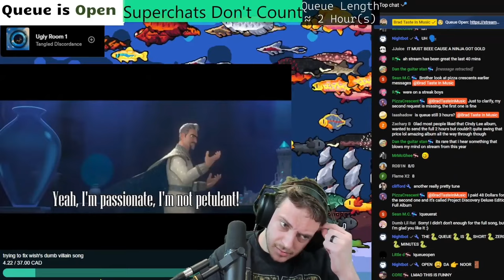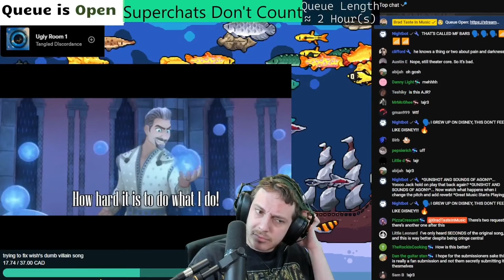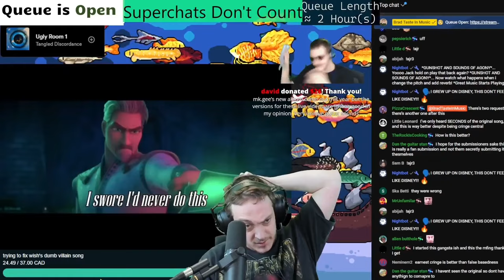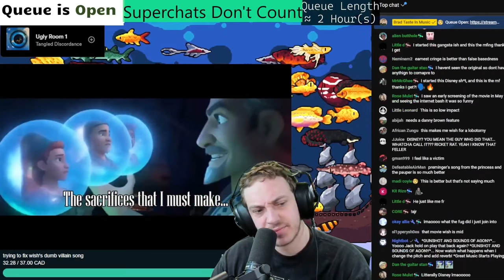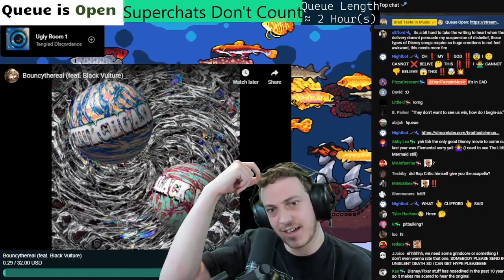All About Respect | Chris Pines - This Is The Thanks I Get (@JonahWho Version) | BT Uncut Reactions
Pretty cool Youtuber I found who does a pretty good job at fixing songs despite being an amateur. I expect great things from him. - 🍕🌙

Timestamps:
0:00 - 0. Start